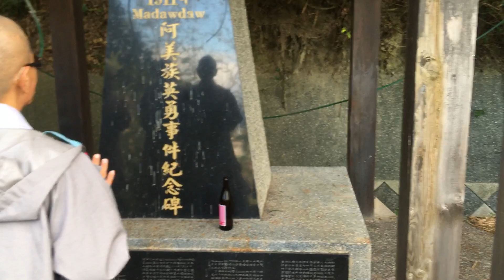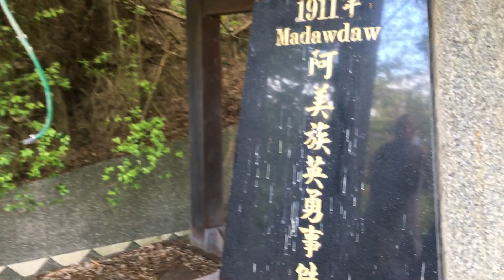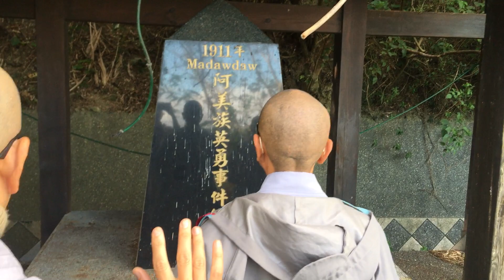台東成功阿美族英勇祖靈歸白淨20201217